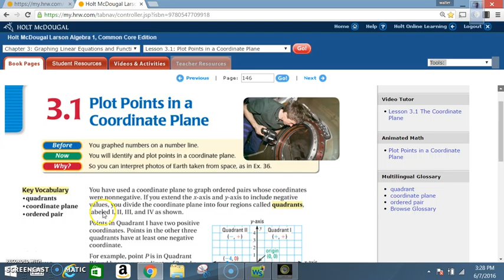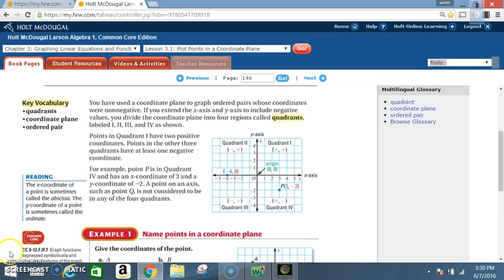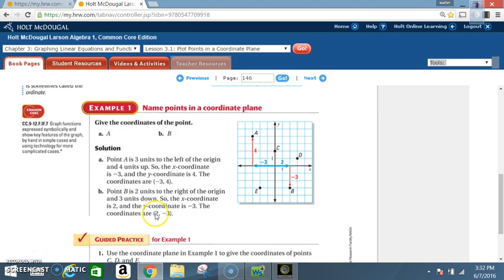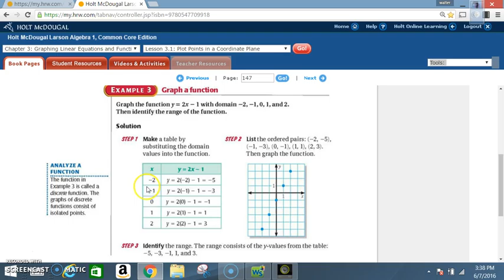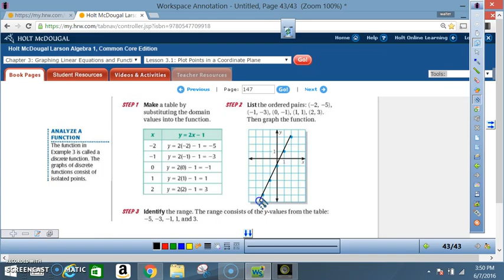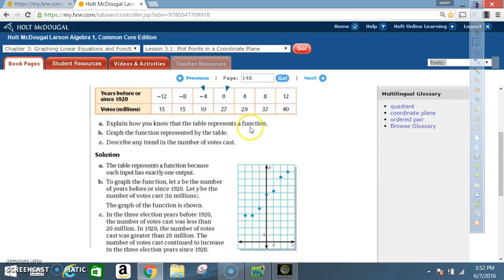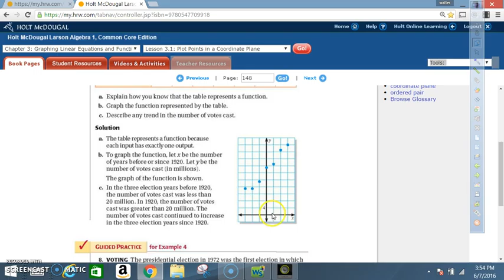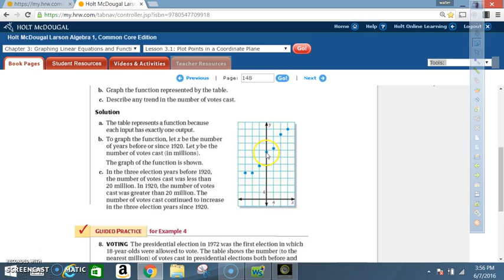3 1 PLOT POINTS IN A COORDINATE PLANE